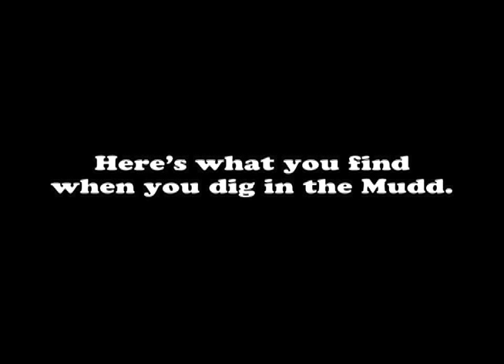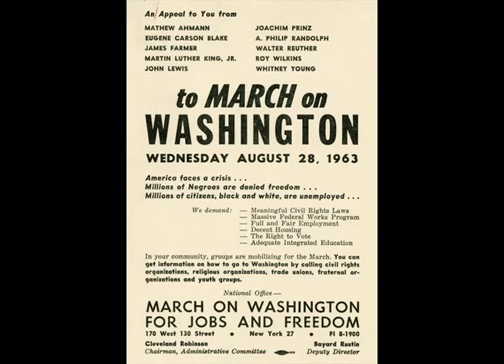What Do You Find When You Dig in the Mudd?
Mudd Library will celebrate its 40th birthday on October 13, 2016 at 4:30PM.

Notable figures from their highlight reel:

0:07--Robert Goheen '40, 16th president of Princeton University

0:30--John Foster Dulles (Class of 1908), Secretary of State under Dwight D. Eisenhower

0:39--Adlai Stevenson '22, two-time Democratic nominee for President of the United States (1952 and 1956)

0:58--Martin Luther King, Jr., Baptist minister and civil rights activist

1:08--Hillary Rodham Clinton, former First Lady and current Democratic nominee for President of the United States

1:13--John F. Kennedy, former member of the Class of 1939 and 35th President of the United States

1:14--Brooke Shields '87, American model/actress

1:15--Michelle (Robinson) Obama '85, current First Lady of the United States

1:16--Bill Clinton, 42nd President of the United States

1:20--Jimmy Stewart '32, Academy Award-winning actor